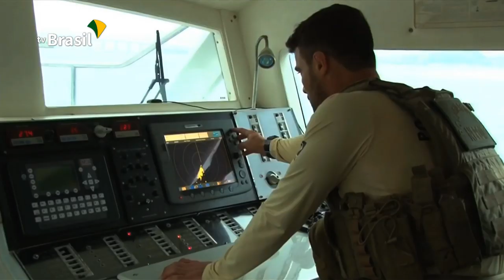Programa da Academia Nacional de Polícia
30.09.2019 - Delegados da Polícia Civil e Oficiais da Policia Militar de vários estados participam de curso do Programa da Academia Nacional de Polícia. A formação é uma parceria entre o Ministério da Justiça e Segurança Pública e a Polícia Federal.